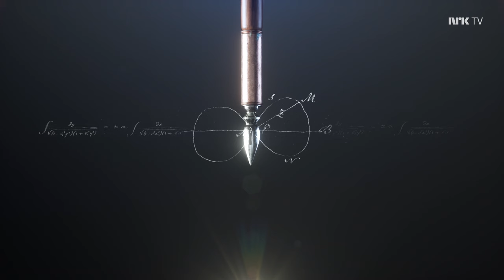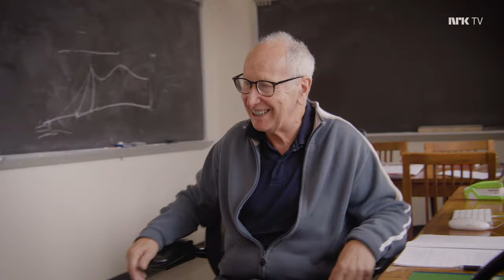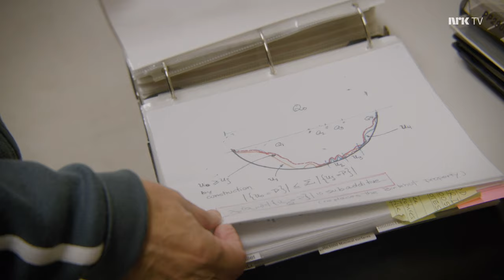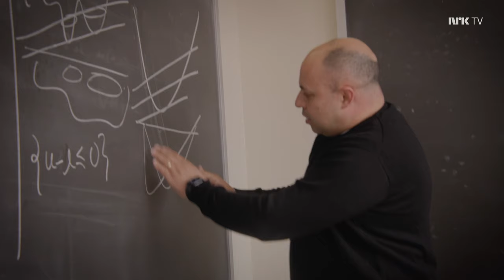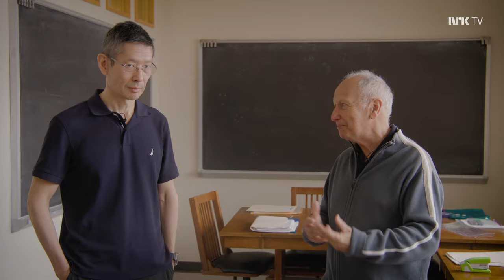King Harald V of Norway handing over the Abel Prize 2023 to Professor Luis A. Caffarelli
The Abel Prize is awarded annually by the King of Norway to one or more outstanding mathematicians. It is named after the Norwegian mathematician Niels Henrik Abel (1802–1829), and directly inspired by the Nobel Prizes. The idea of the Abel Prize dates back to 1899, when it became known that Alfred Nobel's plans for annual prizes would not include a prize in mathematics. In 1902, King Oscar II of Sweden and Norway indicated his willingness to finance the creation of a mathematics prize to complement the Nobel Prizes, but the establishment of the prize was prevented by the dissolution of the union between Norway and Sweden in 1905. It took almost a century before the prize was finally established by the Government of Norway in 2001, and it was specifically intended "to give the mathematicians their own equivalent of a Nobel Prize."